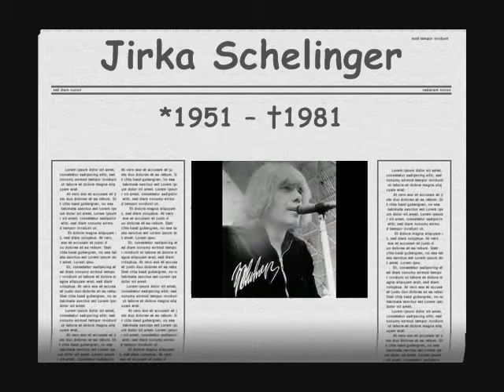J.Schelinger.wmv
vzpomínka na Jirku.